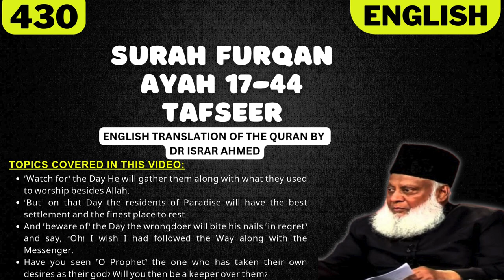Surah Furqan Ayah 17-44 Tafseer in English by Dr Israr Ahmed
Bayan ul Huda, Surah Furqan Ayah 17-44 Tafseer in English by Dr Israr Ahmed

TOPICS COVERED IN THIS VIDEO:
1. ˹Watch for˺ the Day He will gather them along with what they used to worship besides Allah.
2. ˹But˺ on that Day the residents of Paradise will have the best settlement and the finest place to rest.
3. And ˹beware of˺ the Day the wrongdoer will bite his nails ˹in regret˺ and say, “Oh! I wish I had followed the Way along with the Messenger.
4. Have you seen ˹O Prophet˺ the one who has taken their own desires as their god? Will you then be a keeper over them?

Narrated `Itban bin Malik:
The Prophet (ﷺ) came to my house and said, "Where do you like me to pray?" I pointed to a place. The Prophet then said, "Allahu Akbar", and we aligned behind him and he offered a two-rak`at prayer.

IMPORTANT LINKS:
1) @Islam360Real  (Best Quran & Hadith search engine app):
2) AL HIDAAYAH (Best platform to Learn Islam & comparative religion, Seerah, Fiqh, Salah, Zakah, Major sins and much more from world's best orators)
4) Quran.com (Quran translation and Tafsir in any language you wish)